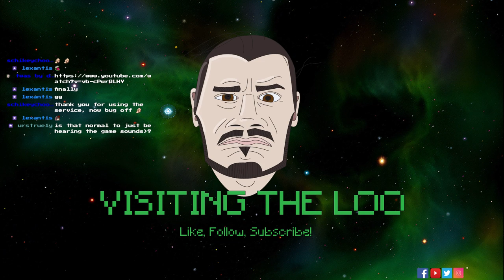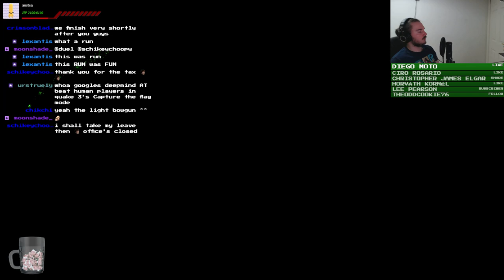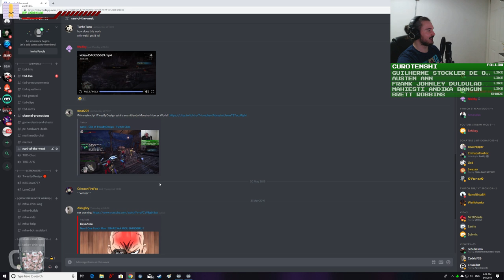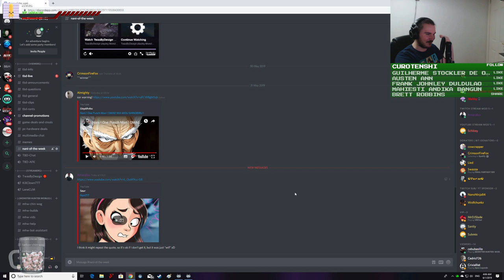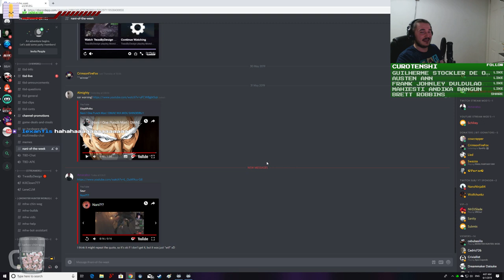Monster Hunter: World (PC) | Episode 200 At HR 999. (Part 200)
This stream is powered by Streamlabs, download & install your free copy

Ladies and Gentlemen, welcome to the 'Twas by Design stream! I am your host Chris, and as always, I've got myself... A Brew! We stream high quality 1080p content 7 hours a day, what more do you want?

STREAM GOALS:

Call to action, here are the latest stream & channel goals for us to attain:

1) 300 followers on Facebook
2) 500 followers on Twitch
4) 15 concurrent subs on Twitch
5) Live-stream with 300 views total
6) 15 likes on a Facebook stream
7) 45 likes on a YouTube stream
8) HR 999 in MHW
9) 10 shares on a YouTube video
10) 50 followers on Twitter

Let's do this! There's no real timeline for these goals, but I know with a little help the channel can achieve them all! Let's do this!

More monster hunting action with Milfadon and Sir Reginald! What foes await us out in the world today? Find out in today's exciting MHW adventure!